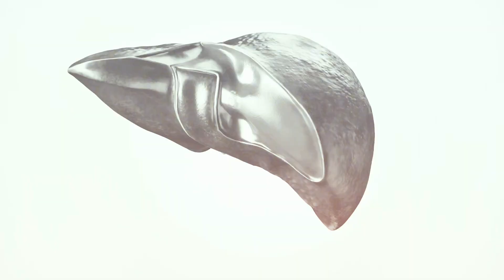Kya Aapko Hepatitis C Ki Pehli Alamat Pata Hai? Har Family Ko Yeh Janna Zaroori Hai!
Kya Aapko Hepatitis C Ki Pehli Alamat Pata Hai? Har Family Ko Yeh Janna Zaroori Hai! Is video mein hum Hepatitis C ki shuruati alamat aur symptoms ko Urdu mein discuss karenge. Aapko yeh zaroor maloom hona chahiye ke Hepatitis C ka waqt par ilaj kitna zaroori hai aur iske pehle signs aur symptoms ka pata lagana kis tarah aapki sehat ke liye faida mand ho sakta hai. Hum aapko Hepatitis C aur Hepatitis B ke symptoms aur treatments ka bhi mukammal jaiza denge, taake aap aur aapke apne sehat mand rahein.

Topics covered include:

Hepatitis C ki alamat in Urdu
Hepatitis C ke pehle signs aur unka ilaj
Hepatitis C aur B ke darmiyan farq aur unka ilaj
Chronic Hepatitis C aur iska treatment
Agar aap ya aapka koi apna Hepatitis C se mutasir hai ya uske symptoms samajhna chahte hain, toh is video ko zaroor dekhen aur jaanein ke kaise aap apna aur apno ka khayal rakh sakte hain!
Best family physicians, orthopedic, cardiologist, neurologist, physiotherapist,  physician, and psychologist